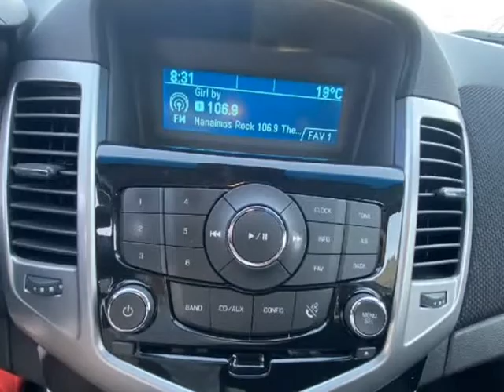2013 Chevrolet Cruze 4dr Sdn Auto LT (Nanaimo, British Columbia)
Eddbarry Motors
2789 106th Street
Nanaimo